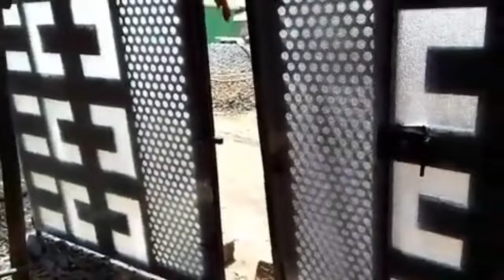40 ቅጠል ቆርቆሮ የ ጭቃ ቤት በ 2016 ስንት ብር ፈጀ? / How to construct a house in ethiopia